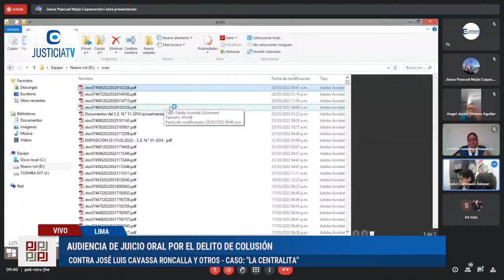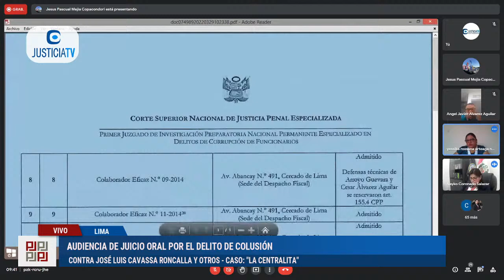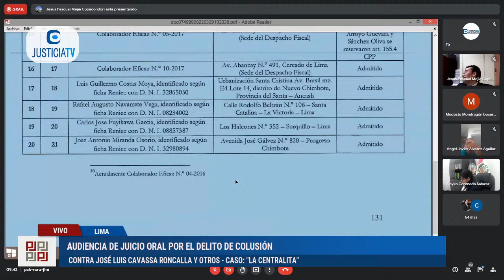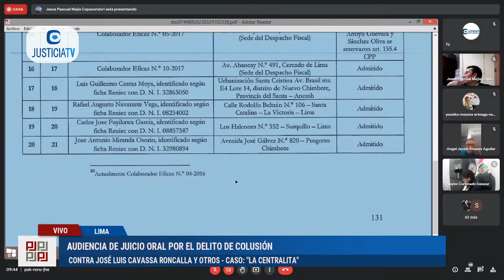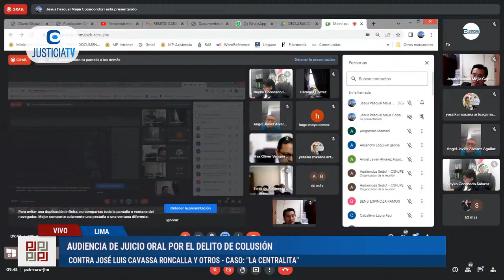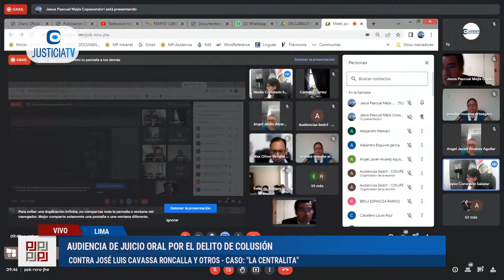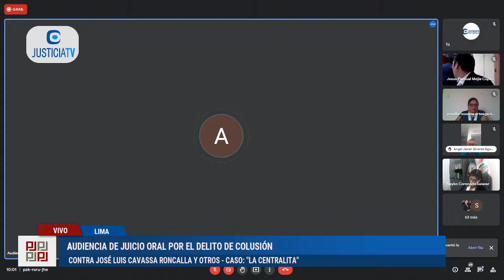🔴EnVivo | Juicio oral por el delito de colusión en contra de José Cavassa Roncalla y otros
🔴EnVivo | Audiencia de juicio oral por el delito de colusión en contra de José Cavassa Roncalla y otros

Desde: Tercer Juzgado Penal Colegiado de la CSNJPE